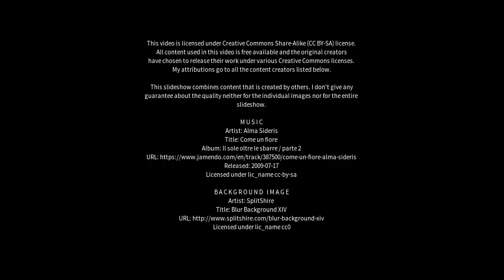Best places to visit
Best places to visit - Vuolijoki (Finland) Best places to visit - Slideshows from all over the world - City trips, nature pictures, etc.